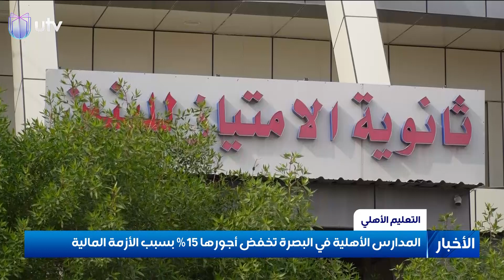المدارس الأهلية في البصرة تخفض أجورها 15% بسبب الأزمة المالية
التردد :-
11354v HD
10727h SD